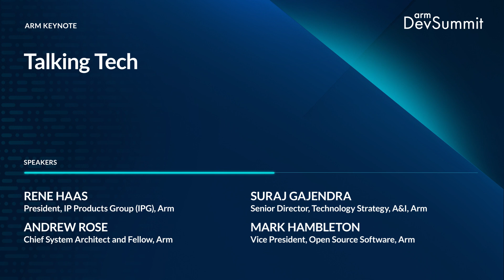Talking Tech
Join Arm IPG President and Executive Committee member Rene Haas as he delves into cutting edge work being done by Arm and its partners.

Alongside special guests, Rene will discuss existing and emerging technology that is shaping areas such as 5G and AI.

The panel will consider how secure, specialized processing can lead to new business opportunities and drive the principles of Arm Total Compute deep into the psyche of software and hardware communities globally.